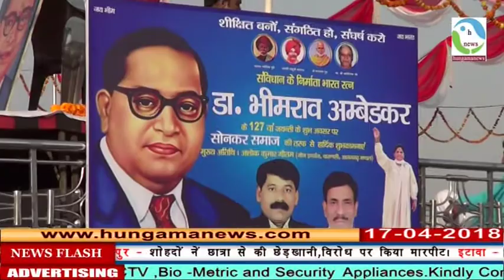महामना की बगिया में अपने हक की लड़ाई लड़ रहे कर्मचारी hungamanews